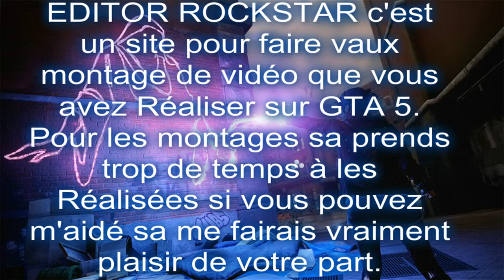100 Abonnées Sur ma Chaîne YouTube C'est Magique, C'est beau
Nouvelle vidéo aces spéciale juste pour vous dire merci merci beaucoup pour les 100 abonnées sur ma chaîne YouTube, sa me fais vraiment plaisir ce pas tout mais j'ai pas encore fini avec vous, la 22 avril sa seras la fête total sur GTA 5 ONLINE y'auras plein de Cadeaux a gagnées accompagnées de la Team YOUNG MGANGY TV.
Aime, Partage pour plus de vidéo.
Rejoins ma page Facebook= YOUNG MGANGY TV